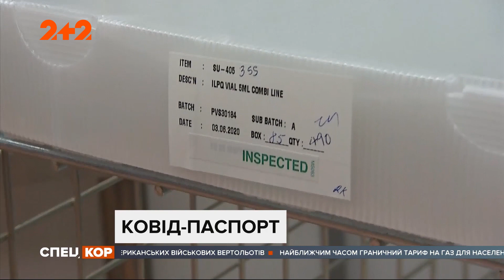В ЕС разрабатывают базу для COVID-паспортов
UA - Ковід-паспорти необхідні, їх можуть розробити за 3 місяці. До такого висновку дійшли лідери країн Євросоюзу під час онлайн-саміту. Щодо запровадження документів про вакцинацію напередодні серед країн-членів точилися запеклі дискусії.

RU - Ковид-паспорта необходимы, их могут разработать за 3 месяца. К такому выводу пришли лидеры стран Евросоюза в ходе онлайн-саммита. О введении документов о вакцинации накануне среди стран-членов шли ожесточенные дискуссии.